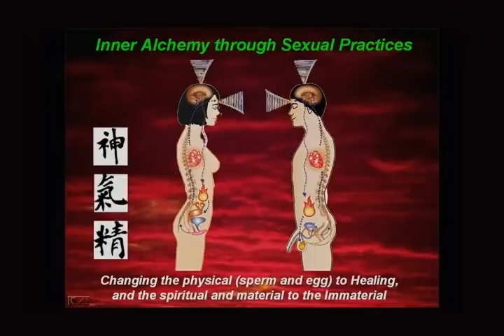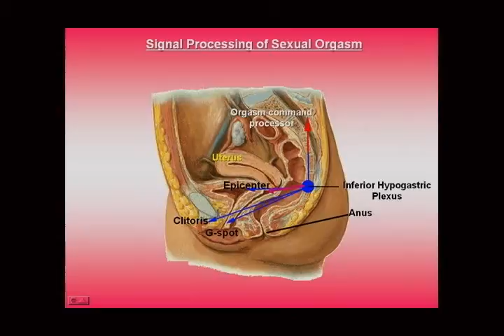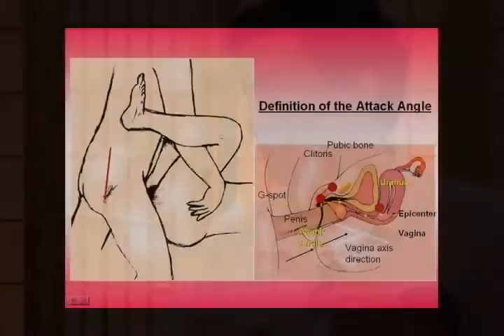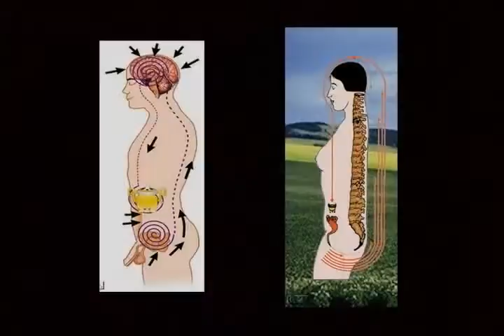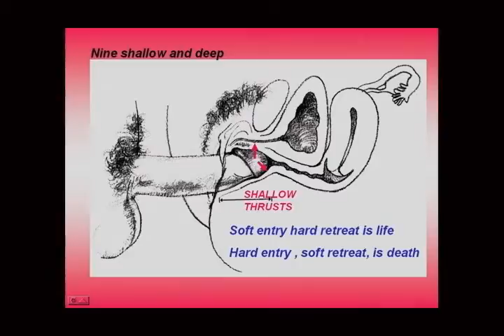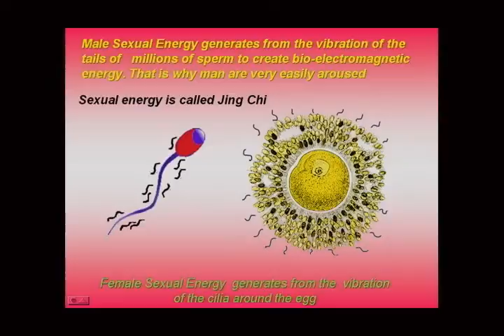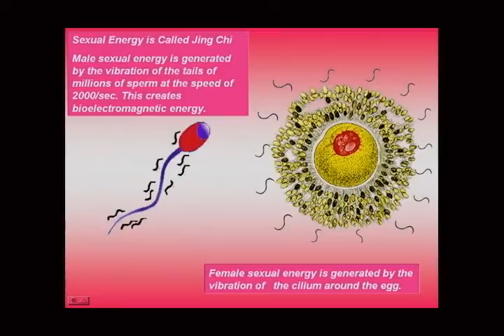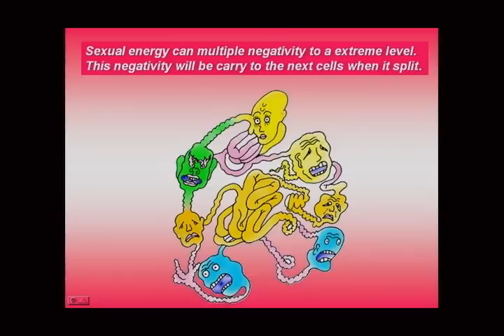Sexual Alchemy, The Multi Orgasmic Woman